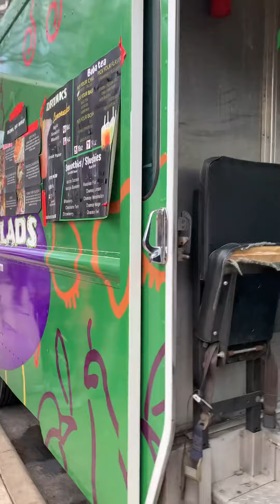Klyde Warren Park Tour Dallas